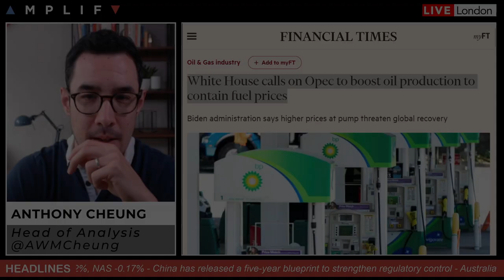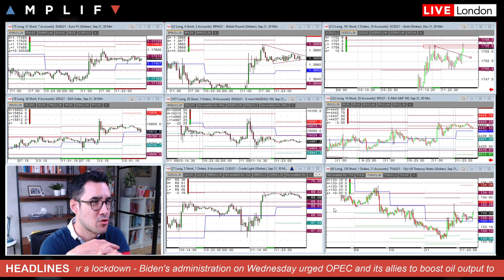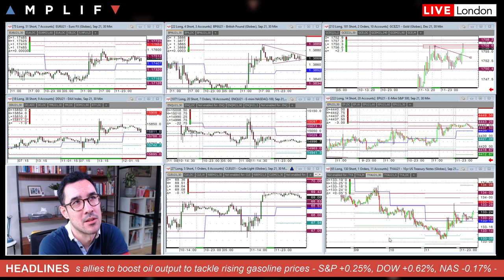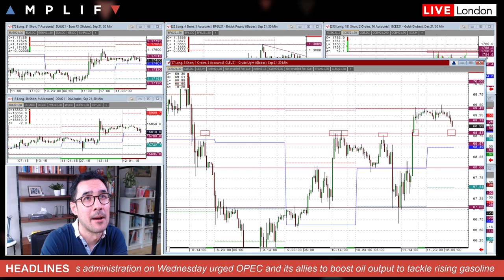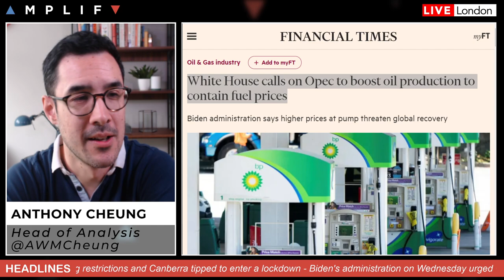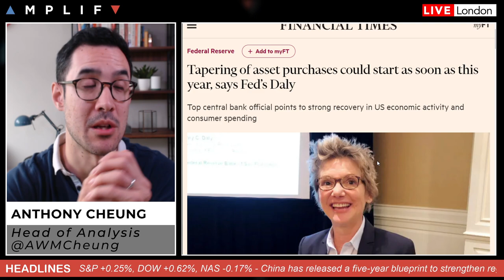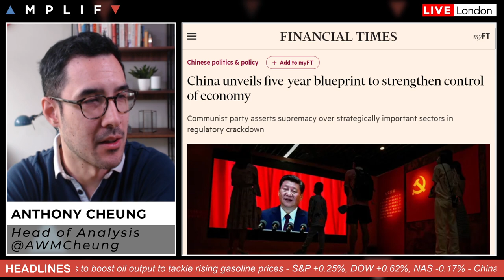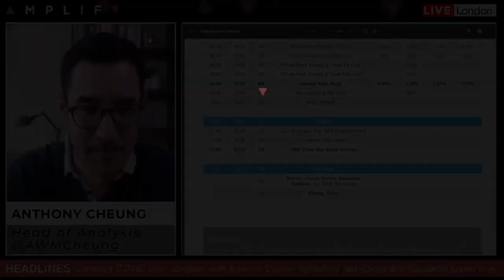Will OPEC Listen To Biden's Request For More Oil?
Head of Market Analysis Anthony Cheung covers the main news in focus today.

- Summary of headlines in play (00:00)
- Market sentiment across the charts at the EU open (00:50)
- White House calls on OPEC to boost oil output to contain fuel prices (4:20)
- Update on latest comments from Fed officials with focus on tapering (9:05)
- China release a 5-yr blueprint on regulatory control (10:53)
- Main calendar events for the session ahead (12:25)